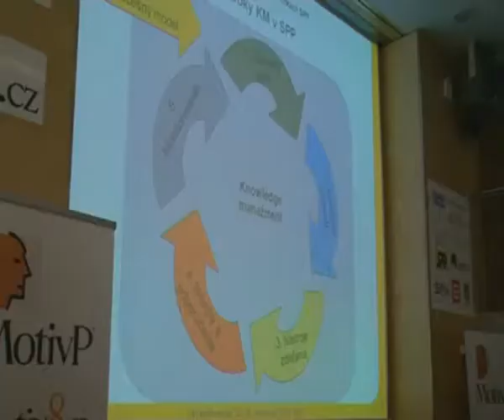Znalostní audit SPP - HR konference 2010